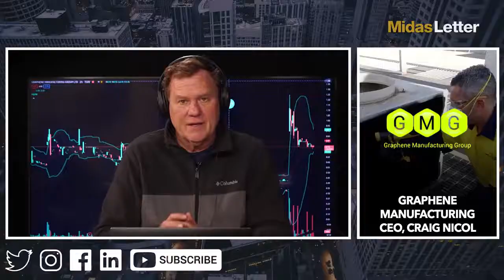The Clean Tech Stock Disrupting Rechargeable Batteries with Midas Letter RAW | TSX.V: GMG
In a recent overview with Midas Letter RAW, CEO & Managing Director Craig Nicole details the technology behind Graphene Manufacturing Group and the future of their Graphene Aluminum Ion batteries.

"This isn't another lithium-ion battery story that once revolutionized batteries. GMG's technology doesn't require the typically mined metals such as cobalt, copper, nickel, or lithium to produce its products. Its Aluminum-ion battery only needs natural gas and one of the world's most recycled products: aluminum."